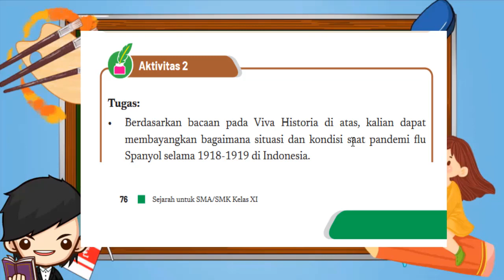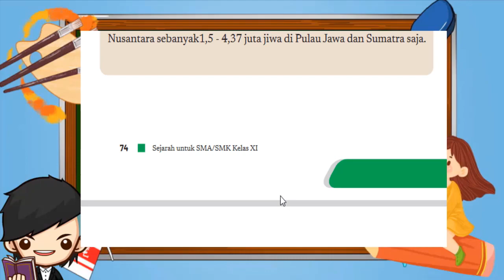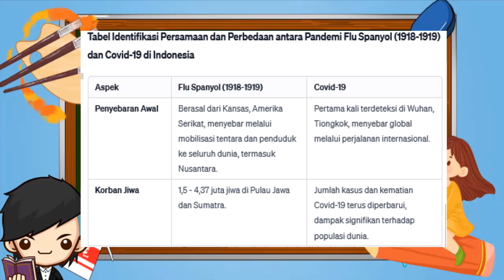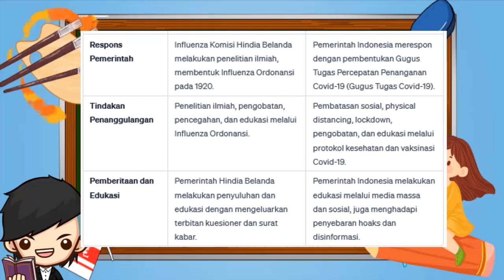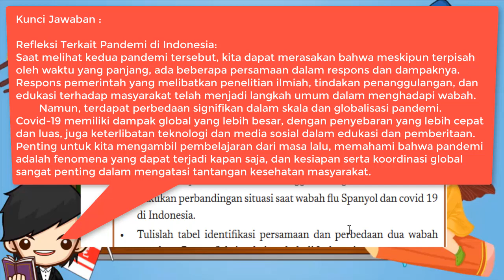Kunci Jawaban Sejarah Kelas 11 Halaman 76 77 Aktivitas 2 Kurikulum Merdeka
Aktivitas 2 Halaman 76-77
Tugas :
•Berdasarkan bacaan pada Viva Historia di atas, kalian dapat membayangkan bagaimana situasi dan kondisi saat pandemi flu Spanyol selama 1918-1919 di Indonesia.
Petunjuk Kerja:
• Buat kelompok diskusi berisi 3 hingga 4 orang.
• Lakukan perbandingan situasi saat wabah flu Spanyol dan covid 19 di Indonesia.
• Tulislah tabel identifikasi persamaan dan perbedaan dua wabah tersebut. Buat refleksi terkait wabah di Indonesia.
• Presentasikan hasil diskusi kalian di depan kelas.